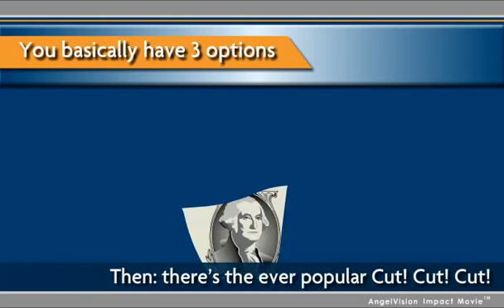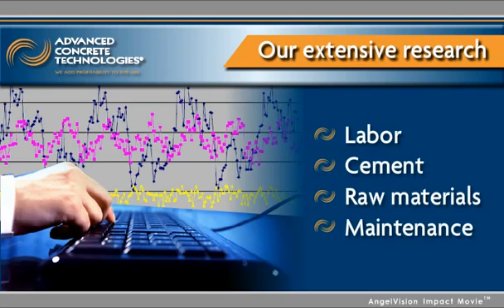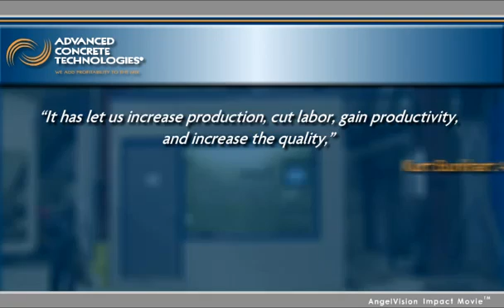Advanced Concrete Technologies (ACT) Concrete Batch Plant Video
Advanced Concrete Technologies is an industry-leading supplier of concrete mixing and batching plant equipment solutions designed to produce the most consistent, highest quality concrete products possible. Watch now to see how ACT can help modernize your productions.